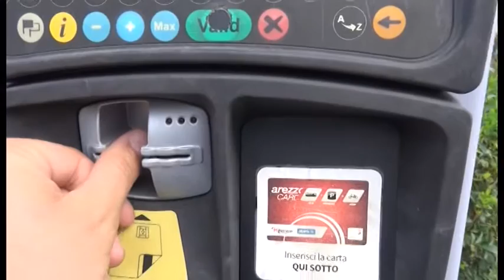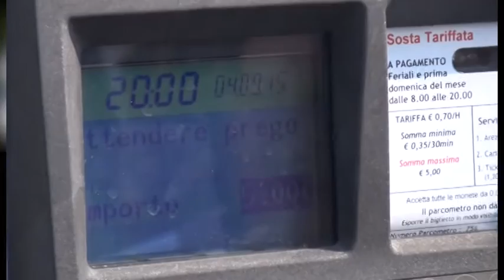Parcheggio Pietri, torna in funzione il pagamento con le carte di credito